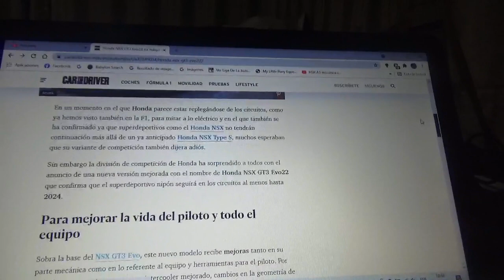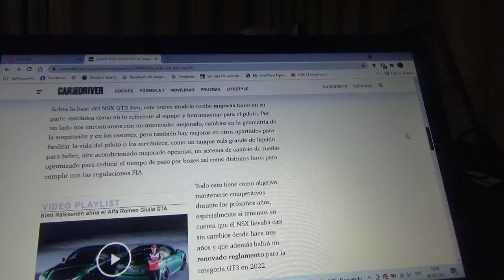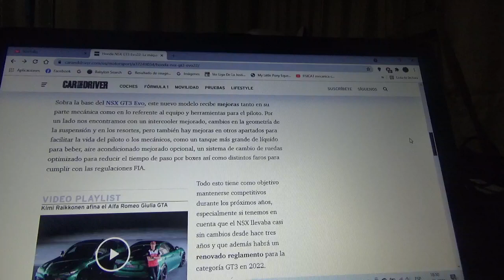Honda NSX GT3 Evo22 información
En este vídeo les menciono esta nueva y final versión de competición del afamado superdeportivo japonés la cual seguirá en las pistas hasta el año 2024